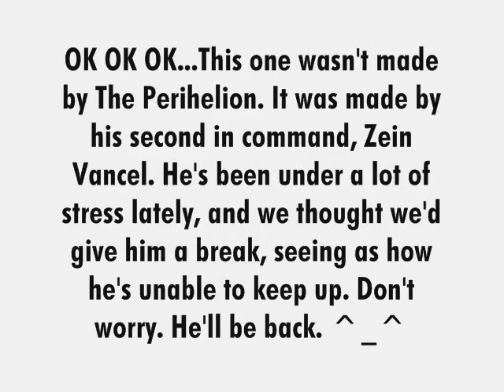Home Improvement - Salute to Golf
New host, same show, new lineup, same corniness. Just kidding. ^_^. Tim & Al take the front 9 on the Tool Time Links.